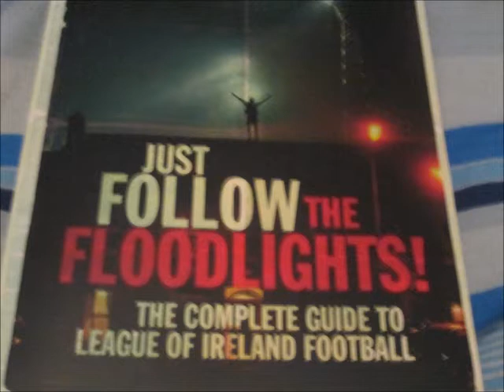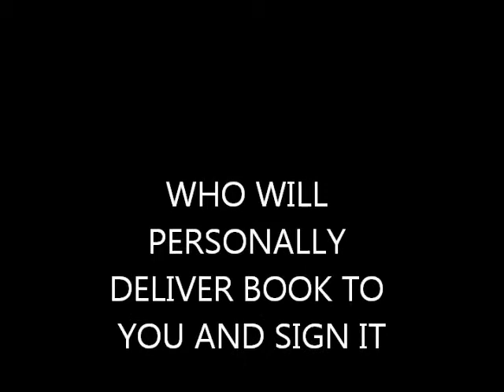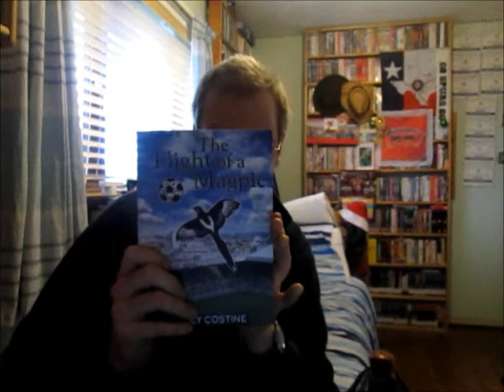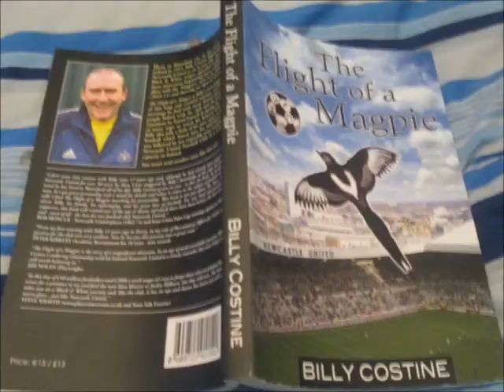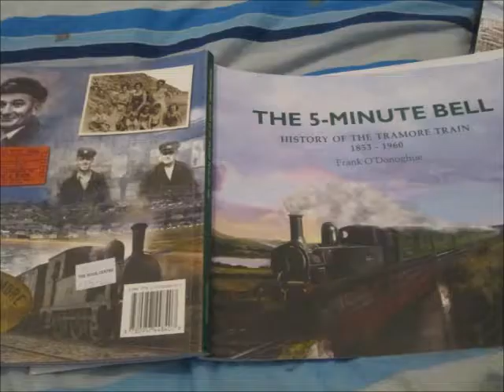WATERFORD BOOKS AND AUTHORS DEC 2012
A PROMO FOR WATERFORD BOOKS AND AUTHORS